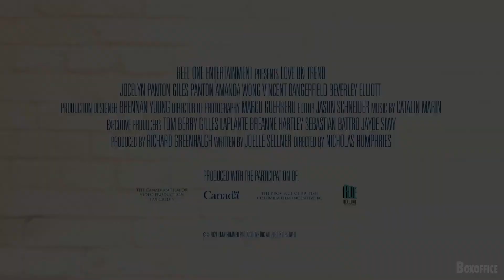LOVE ON TREND Trailer (2021) Jocelyn Panton, Romantic Movie